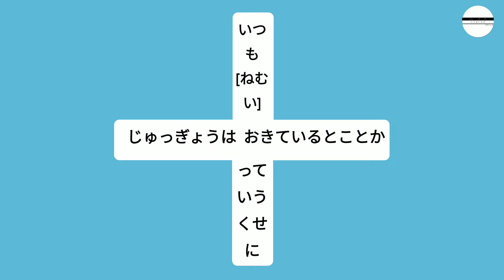Sukidakara(すきだから)Yuika lyrics with hirigana for beginners